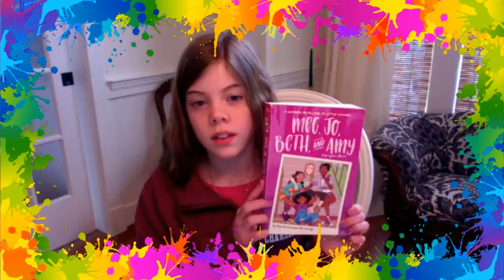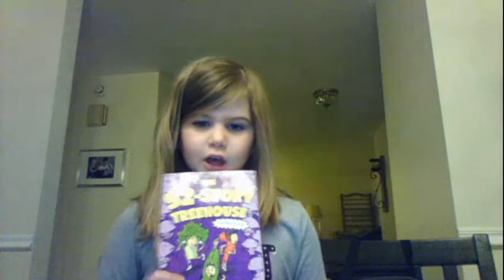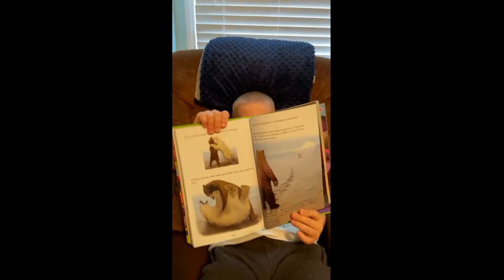WTRP Morning News Show Thursday April 8